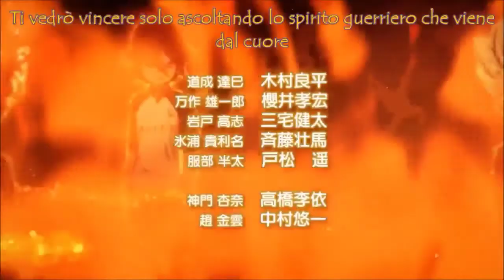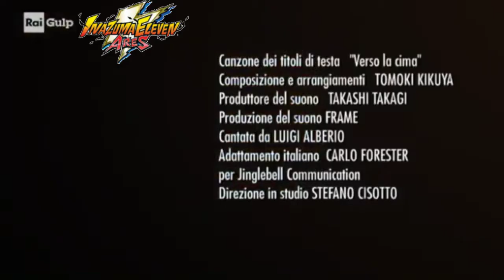Inazuma Eleven Ares Ep.8 [Autogestione] ITA